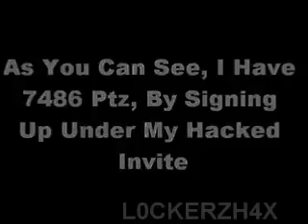Lockerz Hack! No Firebug. Random Number Of PTZ Generated. L0CKERZH4X. Hacked Invite.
Just after I got my wii and psp i find this hack.
It randomly generates any amount of PTZ to any new member to lockerz that i invite.

Free prizes include PSPs, PS3s, Xbox 360s, Laptops, Games, Watches, IPod Touches, IPod nanos, DVD players, Amazon vouchers and much much more.